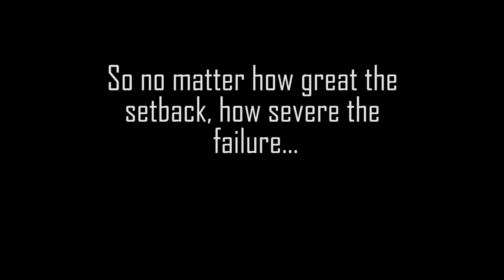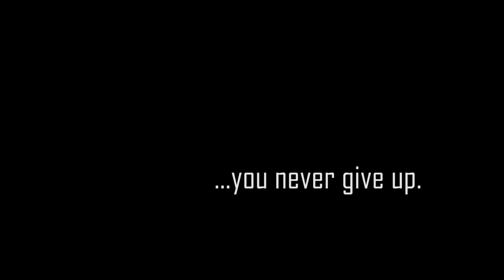Derby; KS II Łozina - Perła Węgrów feat. John Cena (Never Give Up)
--- POLSKIE NAPISY W OPCJACH! ---

Ostatnia porażka naszej drużyny w derbach z Łoziną była wstępem do naszego najlepszego sezonu (2012/13), który później zakończył się awansem do wyższej klasy rozgrywkowej. Czy i tak będzie tym razem? Jesteście z nami? PERŁA!